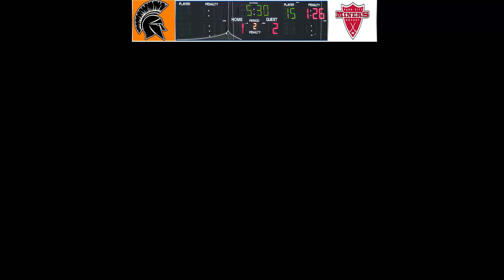Murray vs Park City Game 2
Park City v Murray Game 2
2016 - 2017 State Championship Gam